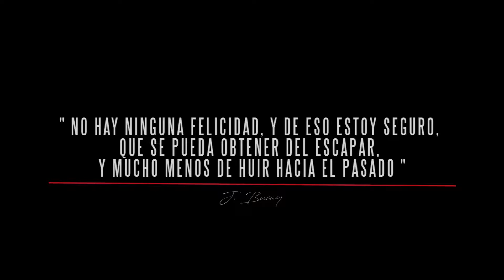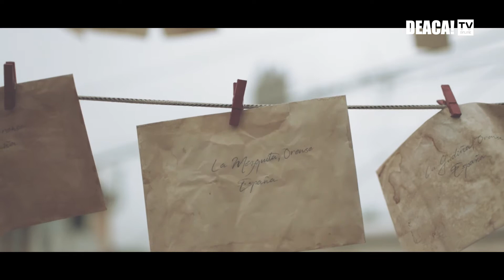Transbordo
Cortos de Acá es un espacio generado con el Portal Noticias de Acá en el que compartimos diversos trabajos de nuestros estudiantes (videoclips, videopoemas, cortometrajes de ficción y documental, videominutos, etc) generados en el marco de las diferentes cátedras de la carrera de Realización Integral en Artes Audiovisuales.

Cada trabajo es presentado por algún integrante del equipo realizador, quien comparte con nosotros su experiencia.